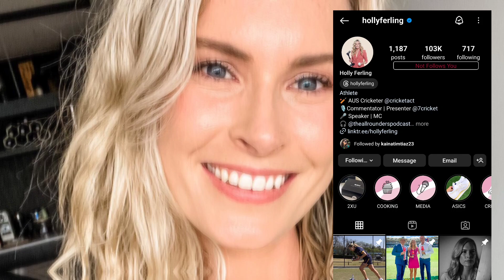Holly Ferling Real Husband || Holly Ferling lifestyle || Family, Bio,Age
Whatever photos and videos I have used in the video are used only for education purpose for understanding. We will remove your photos and videos. Thank you very much, thank you very much, whoever took the photo, thank you all.